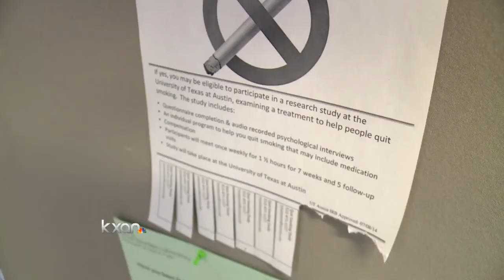UT studies aim to help smokers kick the habit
If quitting the habit is one of your New Year’s resolutions, you might want to look into two ongoing studies at the University of Texas that could help you do just that.